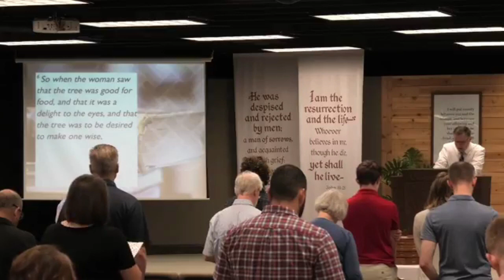The Nature of Sin and Temptation (Genesis 3:1-7) Pastor Dale Thiele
Visit us @OakHillsPCA.com